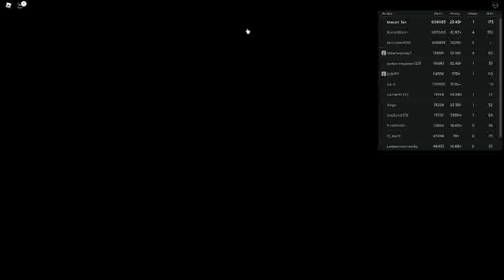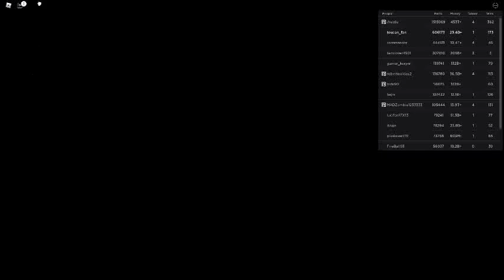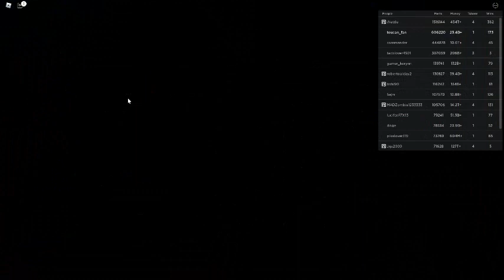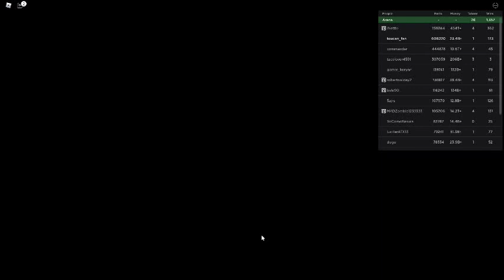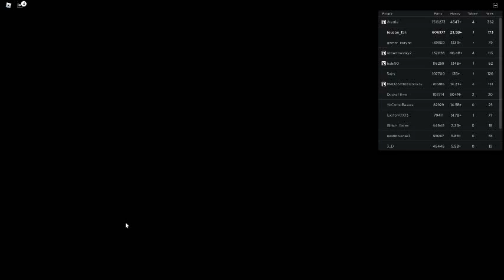Russia Car Crash Compilation 17497